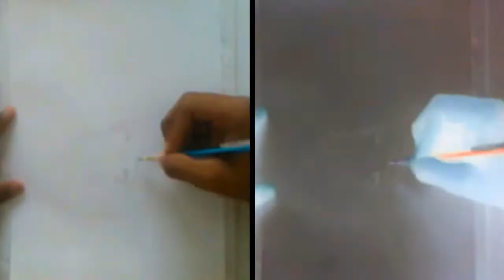Drawing tiger effect negative / Dibujo tigre efecto negativo/ Speed Art #9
LEER

HOLAAA! KE TAL AMIGOS!! un nuevo dibujo que se ha pasado por la mente y pues quería enseñarlo en un VÍDEO!! y he aquí Drawing tiger effect negative  espero os guste pueden dejarme en un comentario que tal les pareció y si quieres que algunos de tus personajes favoritos aparezca no olvides publicar te dejo el link de mi PAGINA!!

LES ENCANTARA!!! VISITALA YA!:3 SI Q SI!!!

para ver mas vídeos como estos!!

Tiempo Realizado:  00:45:30

Materiales:

- resma de papel / oficio
-lapices kores y prismacolor
- portamina 5.0
-micropunta pelikan

Discografía!